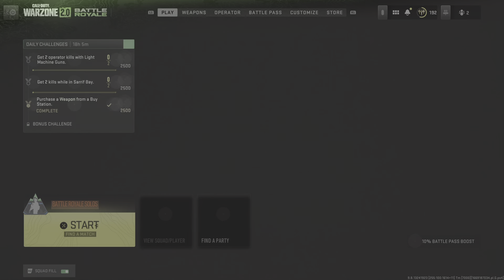TAQ56 meta gun